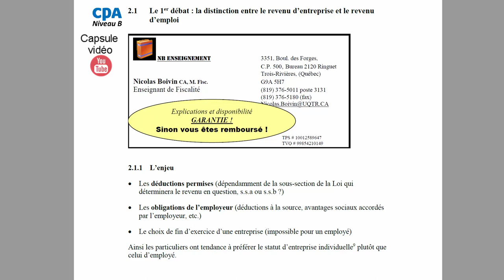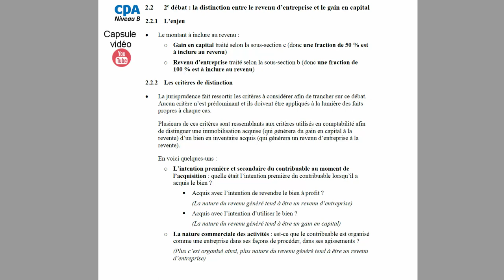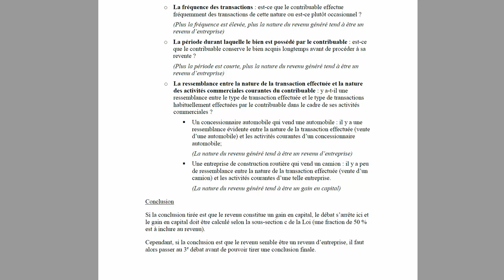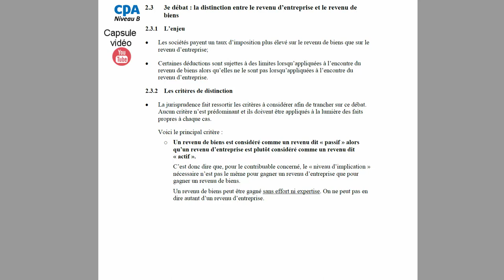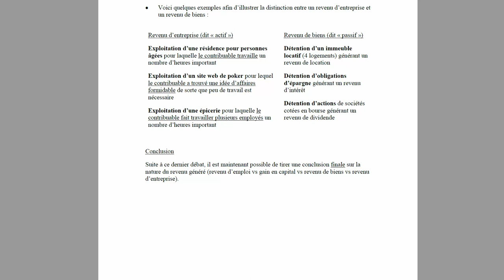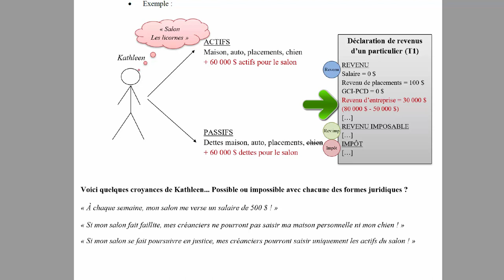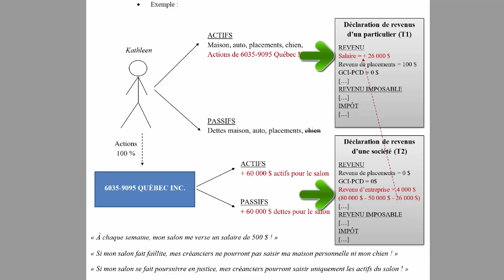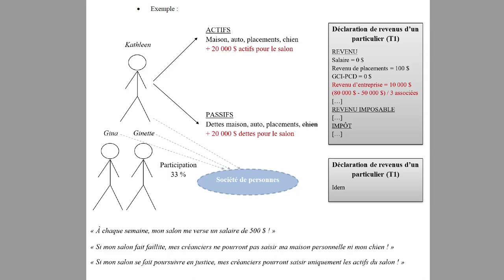Distinction entre le revenu d'entreprise et les autres revenus et les formes juridiques d'entreprise